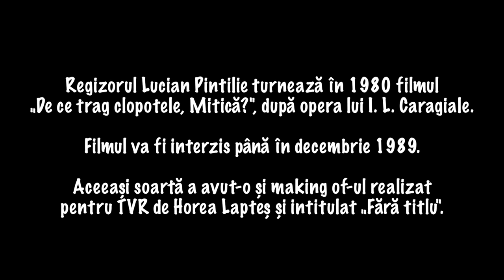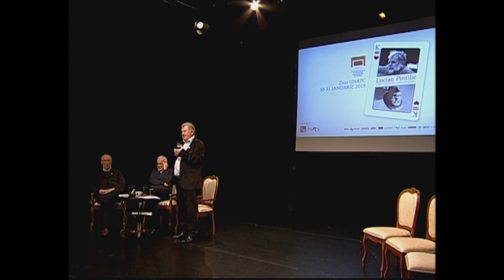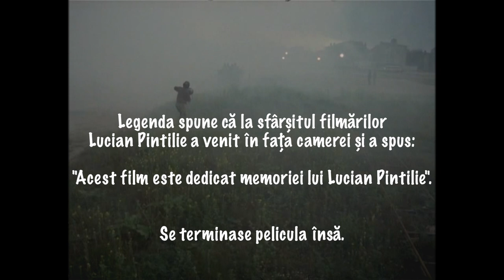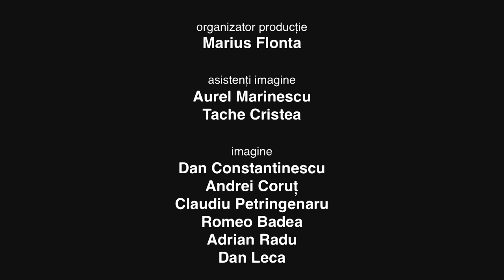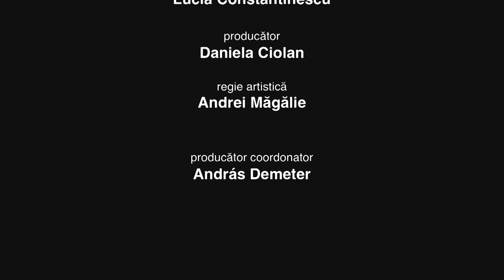„Eu sunt Lucian, nene Iancule!”, un omagiu adus regizorului Lucian Pintilie